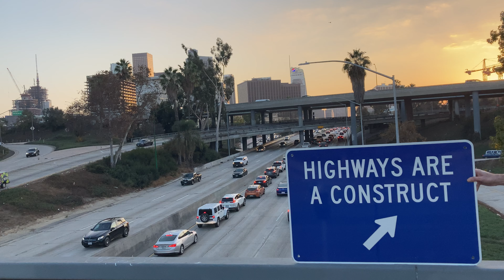misael soto, HIGHWAYS ARE A CONSTRUCT (Temporarily Held for Sunset Blvd, above Interstate 110), 2020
misael soto's Signs carry the potential to be installed in an innumerable amount of public scenarios as they are periodically deployed by the artist. The original customized road signs are positioned in order to create tension between passersby and their surroundings, interrogating and subverting expectations while leading to new contextual associations and possibilities. HIGHWAYS ARE A CONSTRUCT was temporarily installed at various locations throughout the United States during 2020. Here it is temporarily held for Sunset Blvd, above Interstate 110, and across from the Four Level Interchange or “the Stack” the world’s first multilevel highway interchange. Finished in 1953 the Four Level connects the 101 and 110 freeways. Plans for the interchange were first unveiled in 1944 and construction cost $5.5 million, requiring the demolition of thousands of homes in the neighborhood adjacent to Bunker Hill. Prior to this kind of interchange they were typically constructed in a cloverleaf configuration, taking up much more space. The stacked interchange would go on to be employed heavily worldwide, especially in densely populated urban areas.